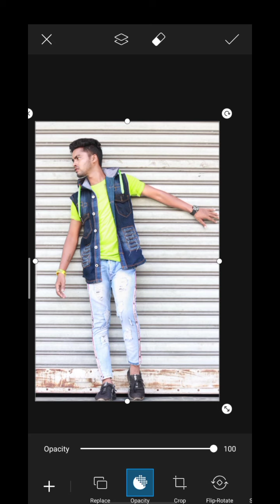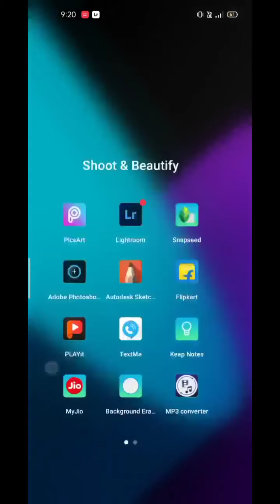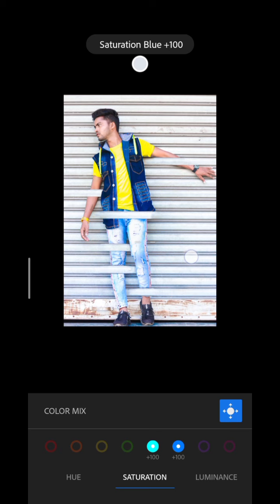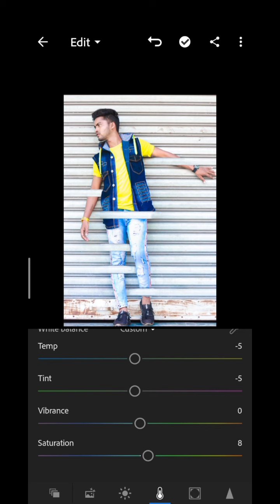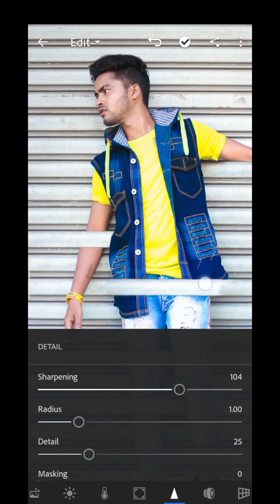Shutter Photo Editing New Concept in Picsart // Instagram Viral photo editing //ujjaleditingzone 🔥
picsart smoke photo editing
picsart editing new style
picsart ink splash
I hope I have a brought a smile 😊to me ummed  krta hu apko yea video pasand ayegi…;
NOTE:- All the image/picture shown in this video belong to the respected owner and not me I am not the owner of any picture shown in this video. All content used copyright to ujjal editing zone.  use or commercial display or Editing of the content without proper Authorization is not allowed